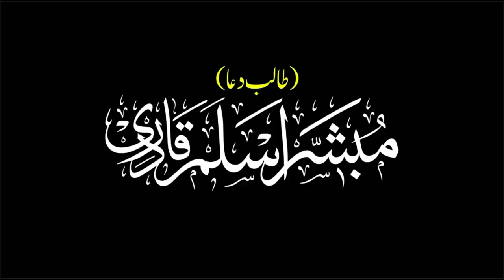Saif ul Malook - Kalam Mian Muhammad Bahsh (R.A) - Syed Zabeeb Masood Shah & Syed Imran Afgan Shah